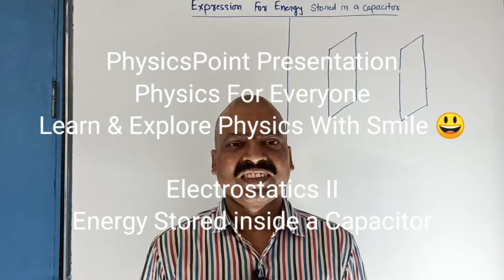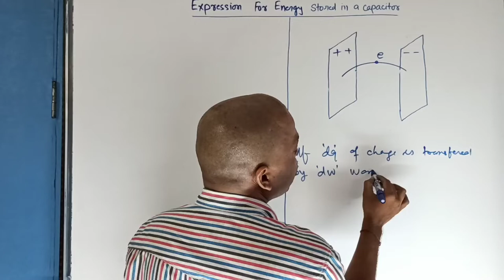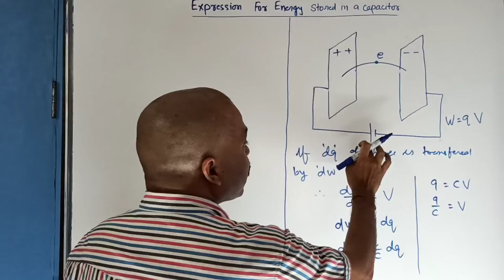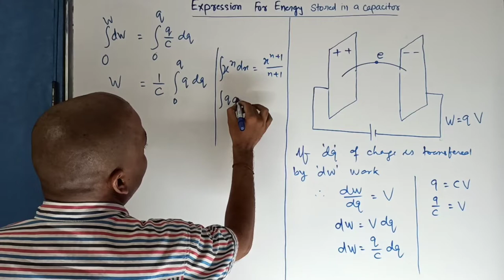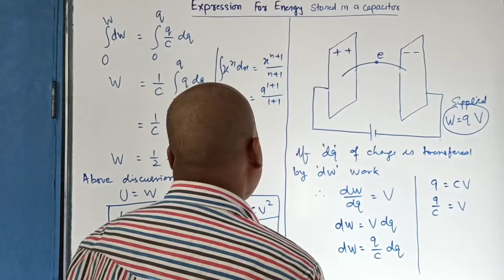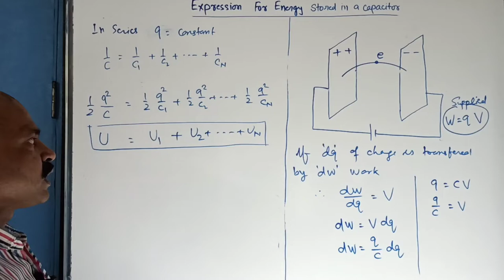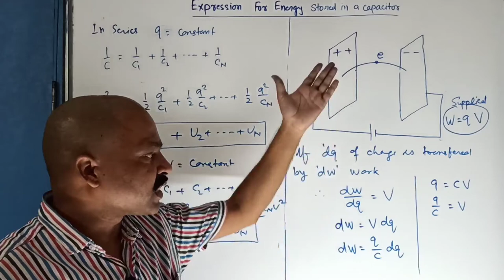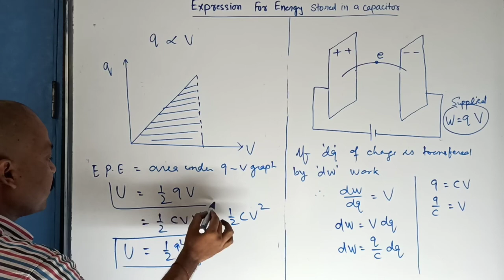(All About) Energy Stored in a Capacitor : Electrostatics II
(All About) Energy Stored in a Capacitor EnergyStoredinaCapacitor, PhysicsForEveryone, LearnPhysicsWithSmile, OnlyPhysicsNothingElse, EasyPhysics, PhysicsLectureinHindi, PhysicsNotesinEnglish, # PhysicsforXII, PhysicsForJEE, PhysicsforNEET, Electrostatics II, CH 02 Electric potential and Capacitance, Class 12 physics, Inspired to Learn More.., More content in less time,